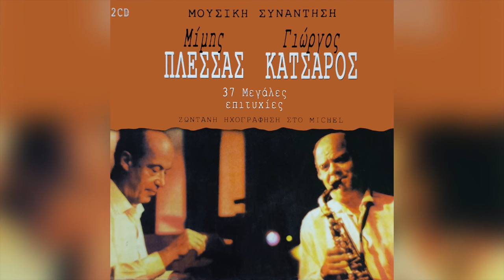Μίμης Πλέσσας - Σταμάτησε Του Ρολόγιου Τους Δείχτες | Official Audio Release